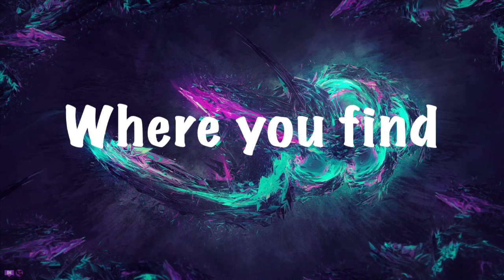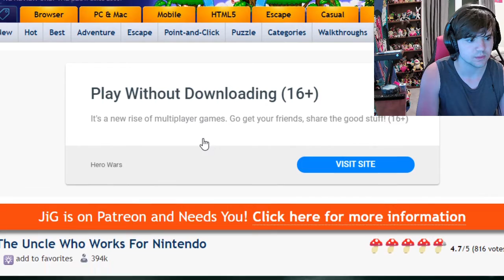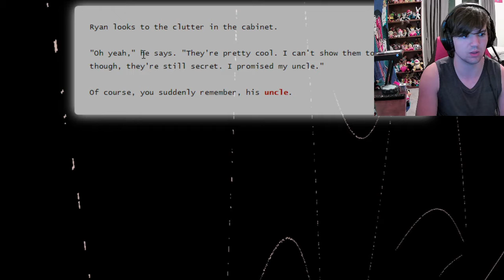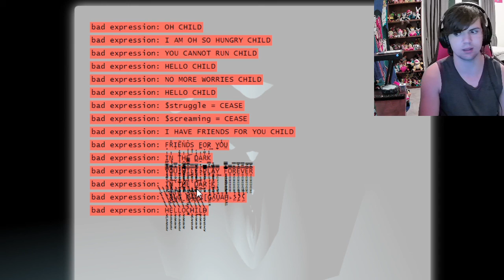The Uncle Who Works For Nintendo Gameplay | NINTENDO GOES WRONG!!!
Salutations NickiRickies today we are playing a horror game! I hope you enjoy!

Add me on Discord: NICKRICKGames#8094